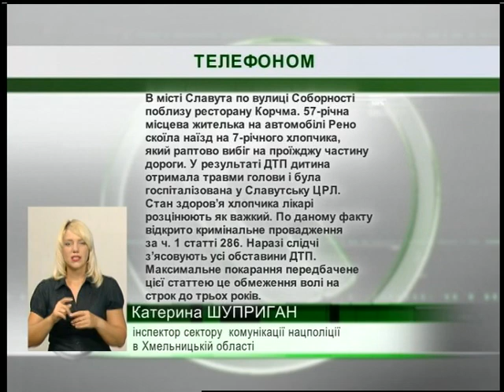09.08.2018. Новини. 19:00